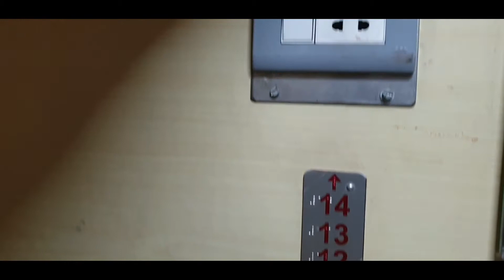Chennai to Ramagundam travel Vlog| Normal coach Vs Ac coach|Worth of money??| Telangana series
Follow Me make friends...